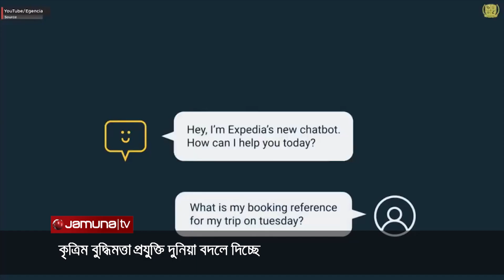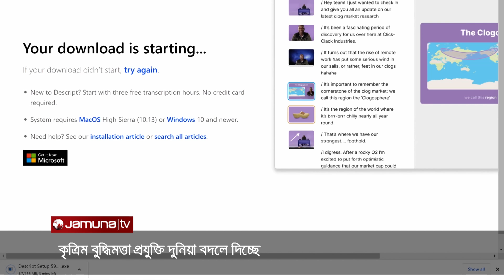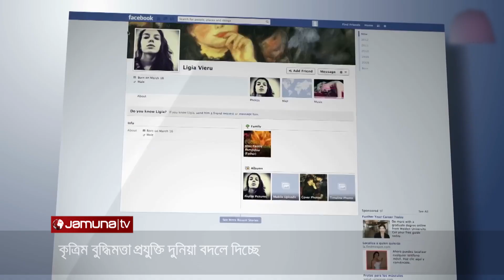কৃত্রিম বুদ্ধিমত্তা জীবনকে করছে সহজ | AI | Tech Trek | Jamuna TV